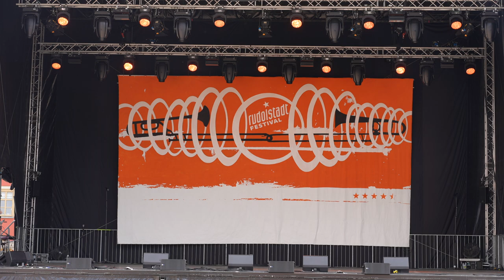Rudolstadtfestival 2023: Hacettepe University Children and Youth Folk Dance Group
In previous years there were still video DVDs of the festival, but unfortunately they were discontinued and I didn't see any TV recordings this year either. This playlist aims to close the gap.

Hacettepe University Children and Youth Folk Dance Group show dances on the stage at the Marketplace.

In den vergangenen Jahren gab es noch Video-DVDs des Festivals, aber leider wurden die eingestellt und Aufzeichnungen der Fernsehsender habe ich dieses Jahr auch nicht gesehen. Diese Playlist soll die Lücke etwas schließen.

Hacettepe University Children and Youth Folk Dance Group zeigen Tänze auf der Marktbühne.